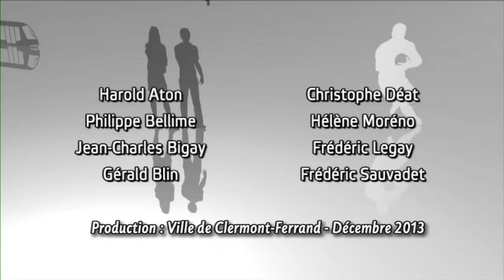Le marché de Noël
Le marché de Noël est un franc succès.
Qu'est-ce qui vous y plait tant, au juste?